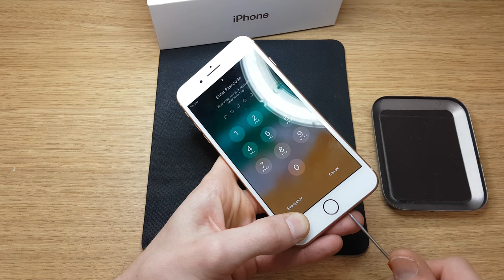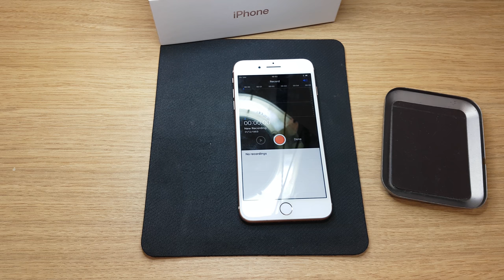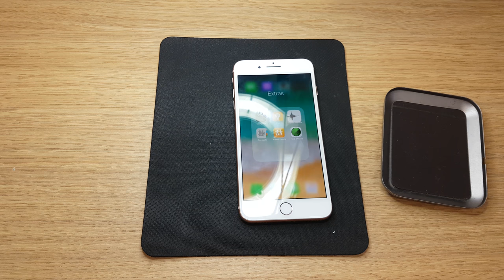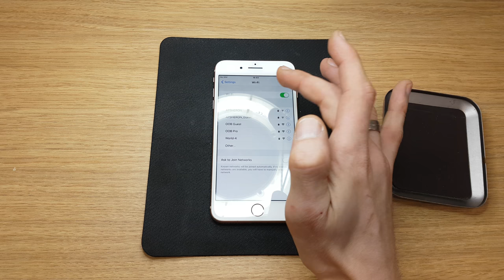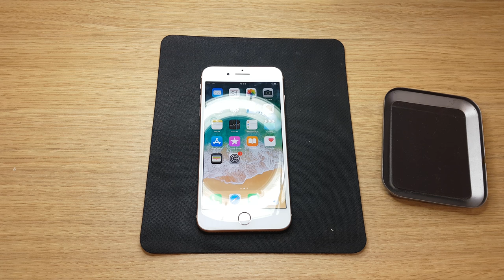Full unboxing and disasembling powerfull Apple iPhone 8 + 256 GB Gold pink edition